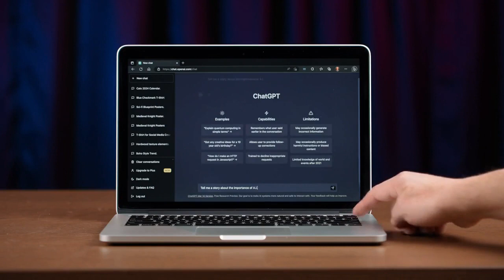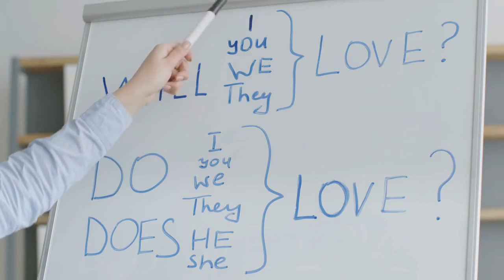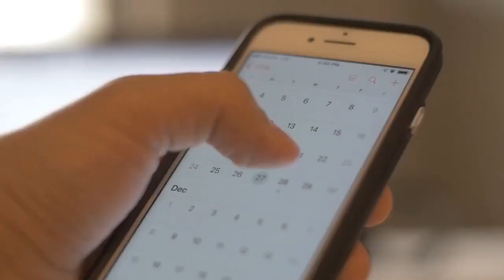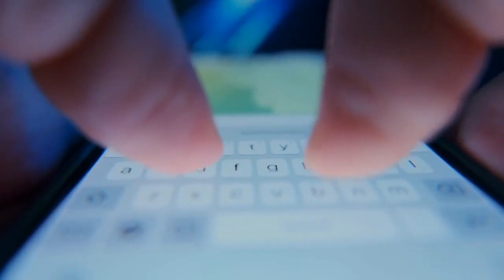GPT-5: The AI Revolution That Will CHANGE Our Lives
The upcoming gpt5 is set to be the most advanced version of OpenAI GPT language model. Its enhanced architecture will enable it to comprehend and produce natural language with greater sophistication and subtlety than ever before. This cutting-edge model promises to push the limits of machine learning, and could potentially transform the way we engage and communicate with technology. Expect GPT-5 to be released in Q4 2023.

Today we're thrilled to introduce you to the latest and greatest in language modeling technology GPT-5. Let's dive into some of the most impressive abilities that GPT-5 could bring to the table and how they could reshape our world.

📹Videos about (True) Scary AI Topics, AI disasters & threats and other thrilling new AI events

00:00 intro
00:34 beginning of GPT-5
1:33 Communication and Language
2:17 Education
3:01 Healthcare
3:49 Accessibility
4:21 Entertainment
5:02 Personalized Virtual Assistants
6:14 Robotics
8:44 Outro